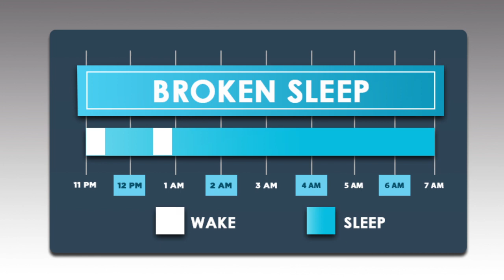Fixing Your Broken Sleep